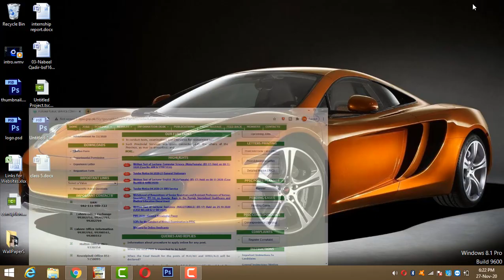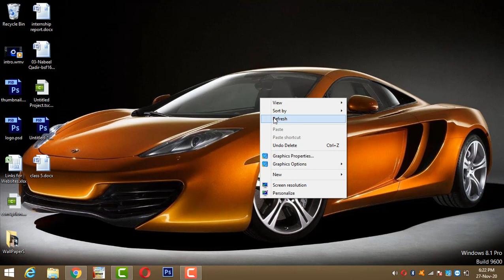PPSC all tests postponed | New date announced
After watching this video you are able to get all info about PPSC latest updates